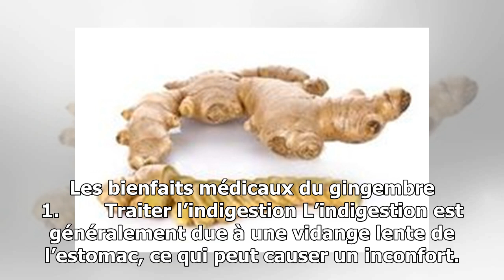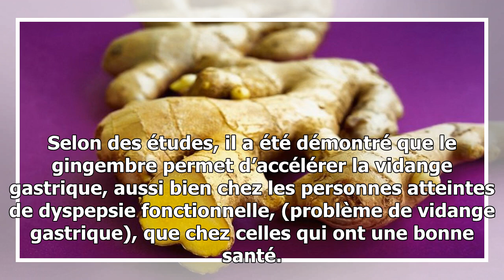Mangez du gingembre pendant un mois et ces 8 choses vont arriver à votre corps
Les principaux composés du gingembre sont les antioxydants qu’il contient, tels que les shogaols et le gingérol. Ces derniers protègent les cellules du corps des dommages des radicaux libres, qui engendrent des maladies cardiovasculaires, des cancers ou du vieillissement cellulaire. En plus de ses a...